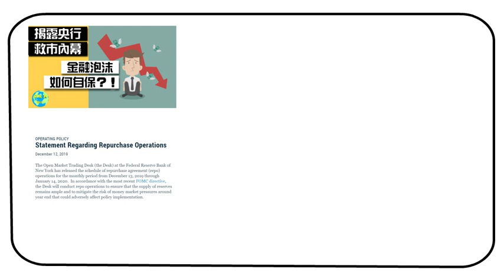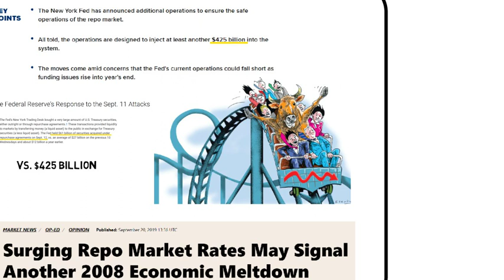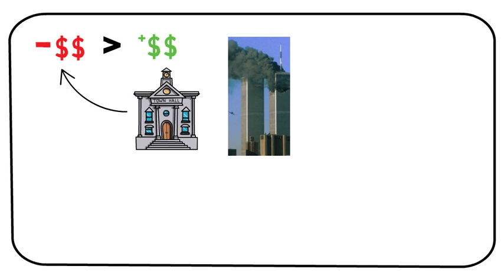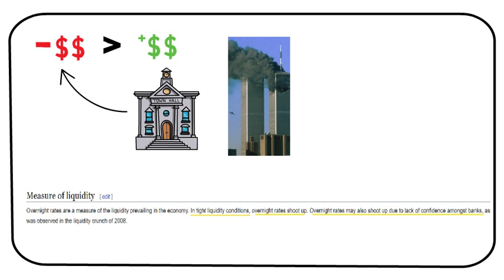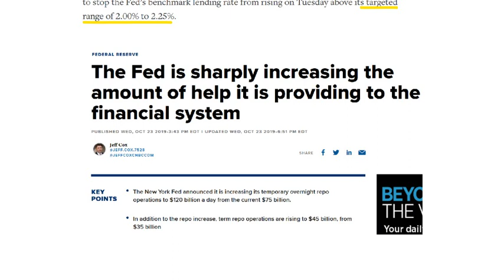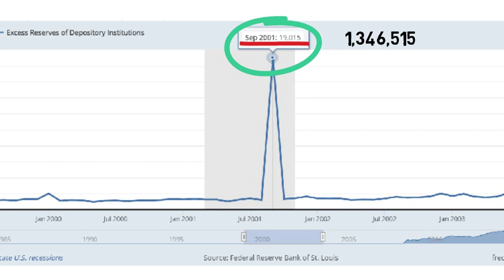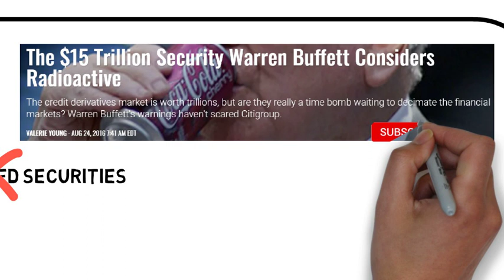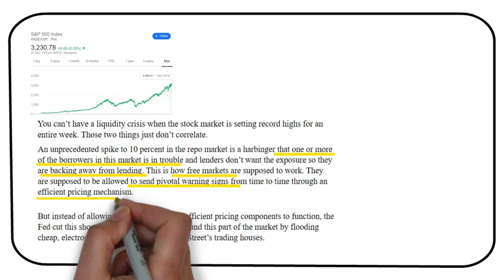CK投資理財|金融危機已降臨！美國央行救市防水3兆！回購市場是什麼？|如何投資2020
CK投資理財|2020金融危機已降臨!美國銀行錢荒!美聯儲緊急救市!|如何投資2020

美國回購市場鬧錢荒，美聯儲緊急動用3兆現金救市！這場正在進行的經濟危機究竟從何而來？我們是否會再次經歷2008年金融危機？這個視頻將徹底分析揭露正在進行的回購市場災難以及對股市的影響。